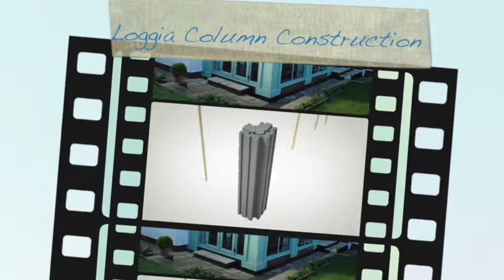Loggia showreel Final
The Loggia extension is a step up from a conservatory and offers better thermal performance which helps reduce the room temperature in summer and increase during the winter months. Loggia can be designed to your requirements from contemporary or historic.